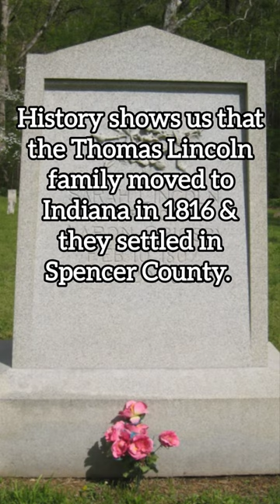SISTER OF ABRAHAM LINCOLN | Meet Sarah Lincoln | HEADSTONE HISTORY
Meet Sarah Lincoln Grigsby. She is the beloved sister of US President Abraham Lincoln. She died during childbirth on January 20, 1828, at 20 years of age. She is buried in Lincoln State Park in Spencer County, Indiana.